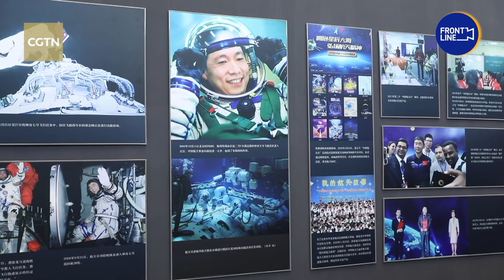Explainer: Why is China building a new space station?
A space station is a giant lab orbiting the Earth in outer space. Currently, there is only one orbiting international space station, to which China has no access. So why is China building its own space station?